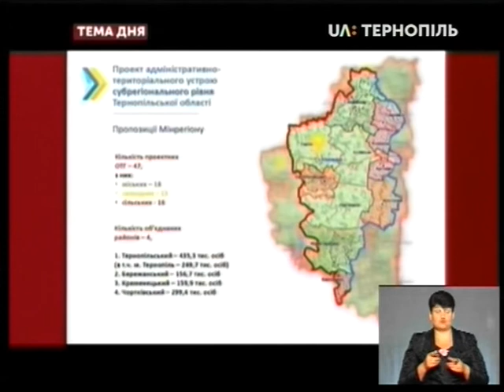Тема дня На Тернопільщині залишиться 4 райони